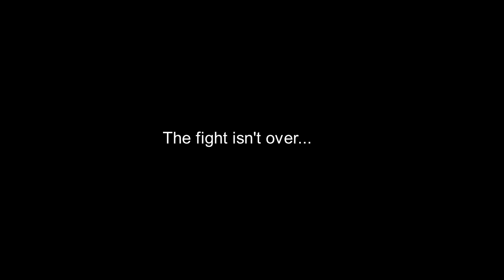Journey of a Battle Wagon part 1 (Reindeer games XX, Dec, 2022)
This would be my second year of playing at Reindeer games and this was best weekend for the books for sure.
Our platoon had been steam rolling the competition all year with this event ringing out the year on a positive note!

so anyways, this mission takes place during the second day of this event where our faction, Sierra Dynamics, was given the task of capturing and holding a downed drone to upload and secure vital intel from the crash site while fending off the enemy faction.

With the help of just about the entire faction, we spear headed the effort to complete the mission.  This is just the first half of how that turned out.